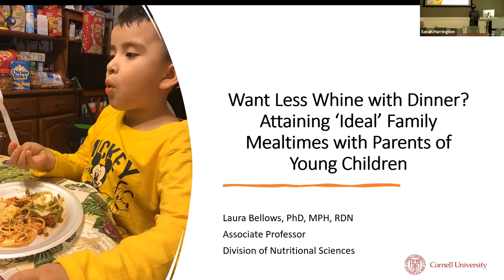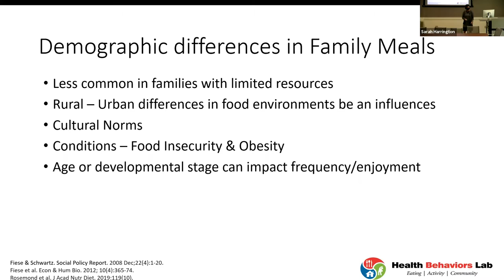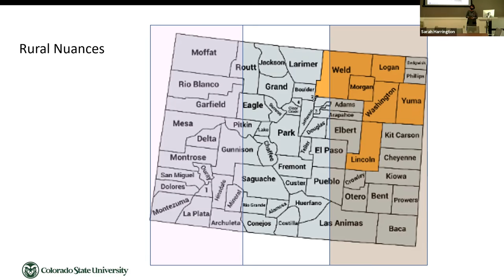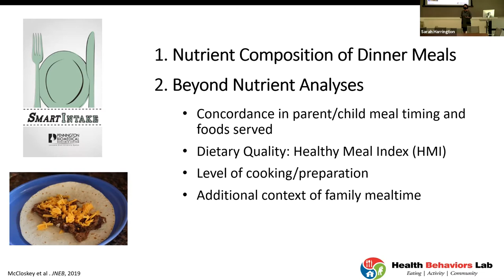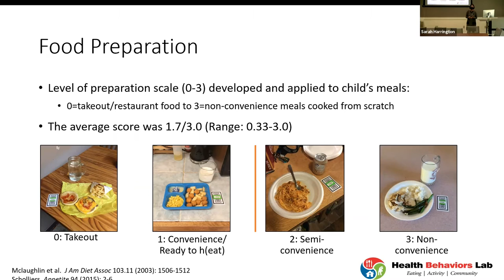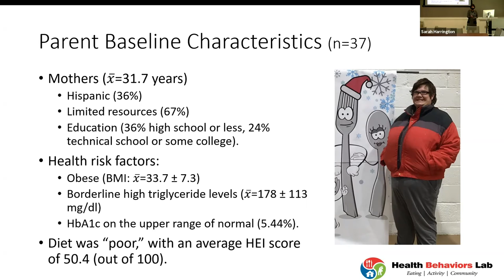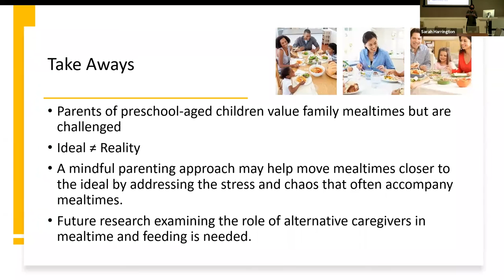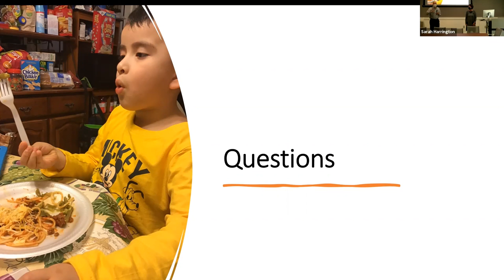Laura Bellows: Attaining 'Ideal' Family Mealtimes with Parents of Young Children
Attaining the ideal family meal can be a challenge for parents of young children.  While many attributes of the ideal meal are rooted in historical standards, parental expectations for preschool-aged children’s mealtime behaviors may be unrealistic for their developmental stage.  This seminar will discuss intervention strategies for age-appropriate expectations.